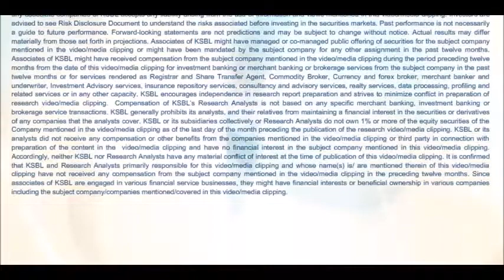Market snaps 8 day winning streak ahead of GDP data - Karvy Daily Wrap-up (28-11-2017)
Nifty closed lower on Tuesday, breaking their eight-day winning streak dragged by market heavyweights such as Reliance Industries, Infosys, Sun Pharma and ICICI Bank. Market participants are also cautious ahead of third-quarter gross domestic product (GDP) data due on 30th November. PSU bank, consumer durables and oil and gas stocks suffered most losses. - Presented by Satish Kumar Reddy S V (Research Analyst)